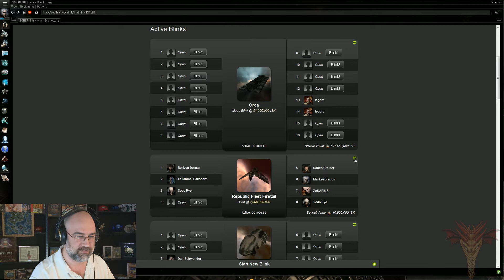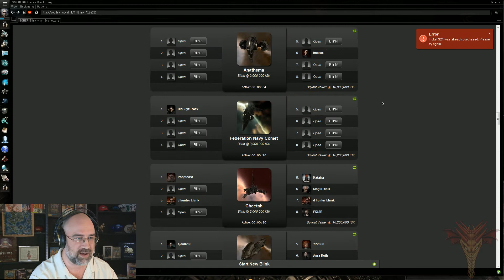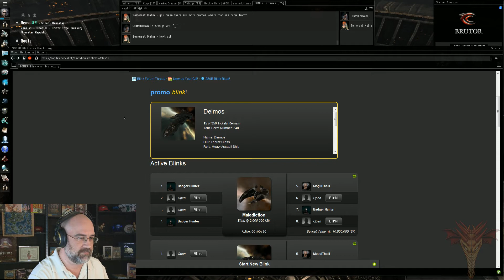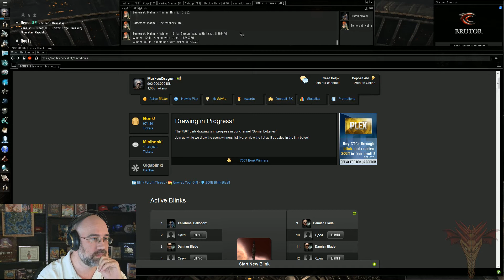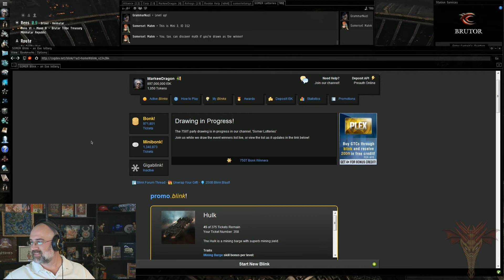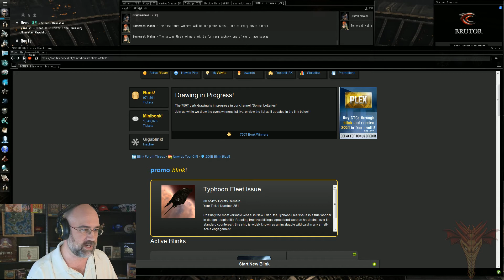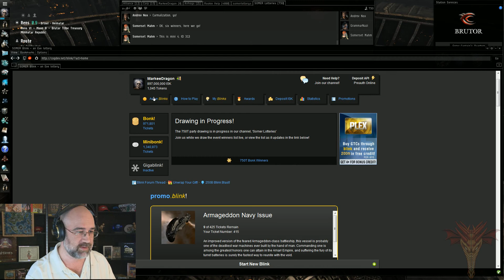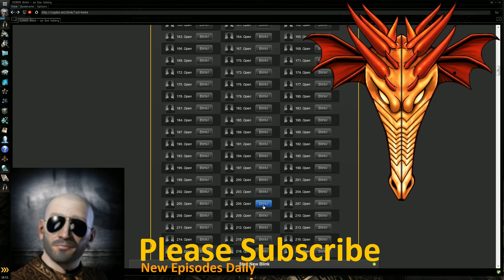EVE 30 Day Challenge Day 19 Part 6 (Full Gameplay)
You can try EVE For FREE?  We have 30 day trial account codes at our site.  If you don't know if you want to buy it you can use one of those.  Then you can add one of those two other accounts on it later if wanted.   We of course also have full new accounts and gametime and plex if needed.  All of these things are available right

- This episode was from our live show on Twitch.  Want to watch me play live?

Check them out.  He has cartoons!